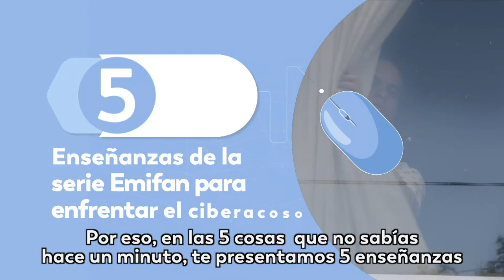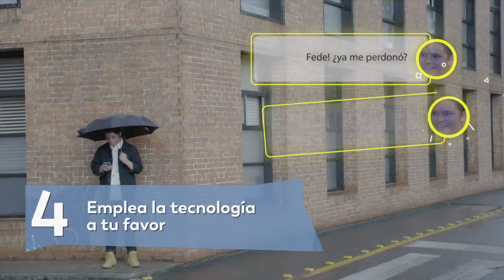Las 5 enseñanzas que nos deja Emifan para acabar con el ciberacoso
Emifan se ha convertido en un referente para las familias colombianas que cada vez más conocen los riesgos en internet. Acá te presentamos 5 enseñanzas que nos deja esta nueva serie web.